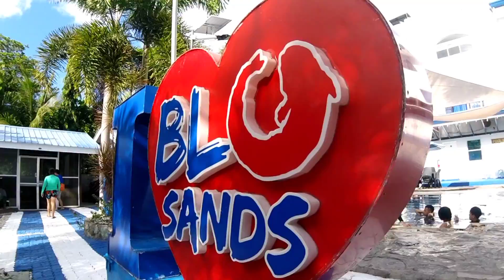Vitamin Sea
Team bonding muna tayo guys..Kakamiss talaga ang ganitong mga panahon lalo nat summer na talaga..Mapapa sana ol ka talaga.

00:00 - Vitamin Sea
00:12 - Intro
01:12 - Cheering Game
02:32 - Unity Game
04:03 - Lunch Time
06:17 - Enjoy Time
09:07 - Extro